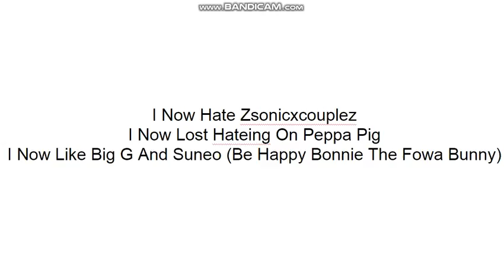'Blink' More Opinion Changes